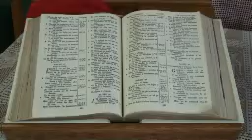Conversando con Pastores